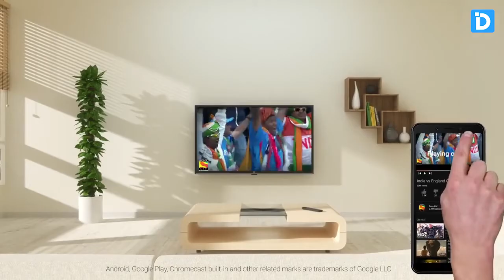Digital India LED TV Promotional Video